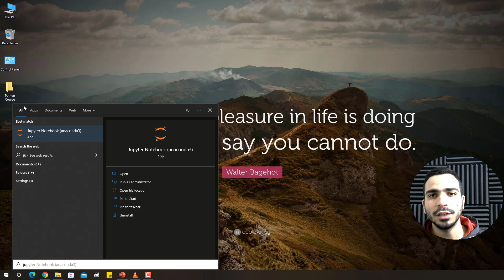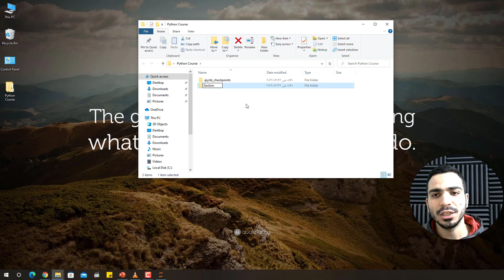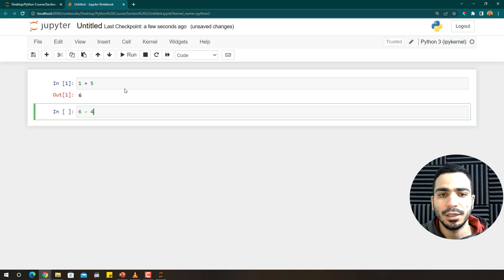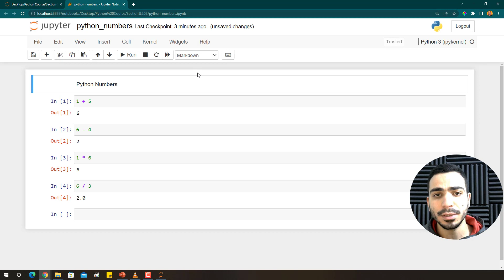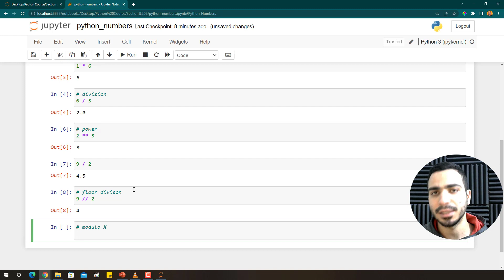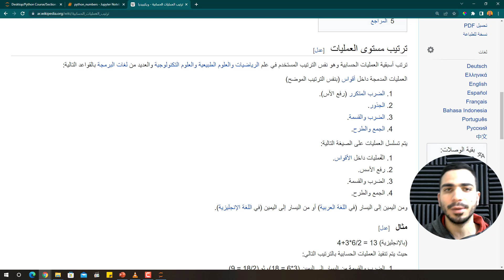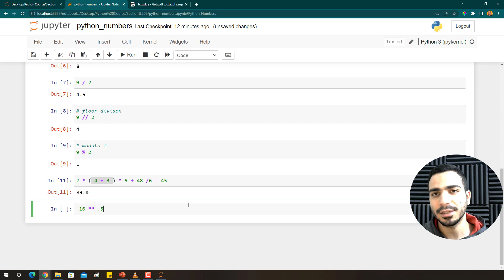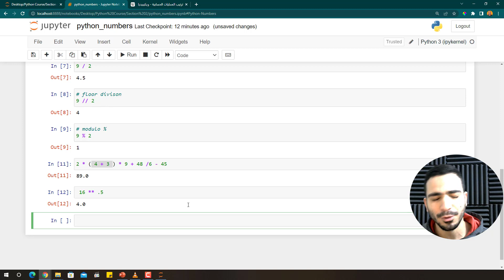05 - Section 2 - Python Numbers - الأرقام فى لغة بايثون [Python بالعربى ]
الكود على GitHub من هنا :
لينك الجروب الخاص بمسار الذكاء الاصطناعى وتعلم الآلة على فيس بوك
Artificial Intelligence and Machine Learning (AI and ML)

Machine_Learning_Arab_Community (Eng Asem Saafan)